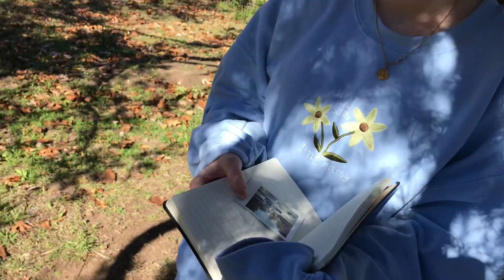Hidden in the Trees